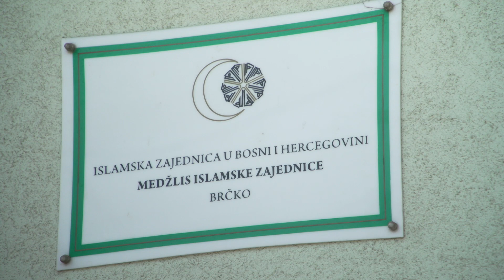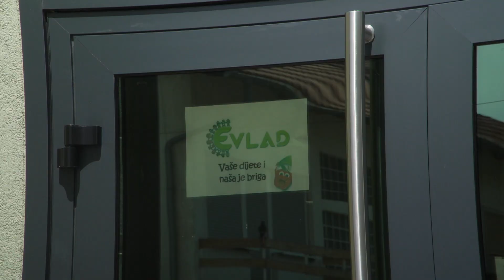Posjeta reisu-l-uleme Husein-ef. Kavazovića Medžlisu Islamske zajednice Brčko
BIR TV je televizijski kanal Islamske zajednice u Bosni i Hercegovini. Emitovanje je počelo 24. aprila, 2020. godine. Cilj djelovanja BIR TV-a je realizacija zadataka sažetih u misiji Islamske zajednice, tj. širenje i prenošenje vjerodostojnog tumačenja islamskih normi i prakse. Televizijski sadržaji BIR TV su protkani islamskim vrijednostima, obuhvataju područja vjere, da'we, odgoja i obrazovanja, privrede, nauke, kulture, historije i tradicije, za svaku generaciju. Primarna ciljna grupa ove televizije su muslimani, a svojim formatom i koncepcijom BIR Televizija nastoji da se nametne kao moderan medij. U vremenu u kojem u javnosti preovladavaju tržišni interesi i komercijalizacija, a spektakl i zabava su najpopularniji medijski sadržaji, Islamska zajednica u Bosni i Hercegovini ima interes i potrebu da osigura da poruka Dobra stigne do javnosti. Na tom putu se razvoj vlastitih medija nameće kao nužnost i imperativ. Distribucija kanala osigurana je kroz mrežu kablovskih i IPTV operatera u BiH i inostranstvu.